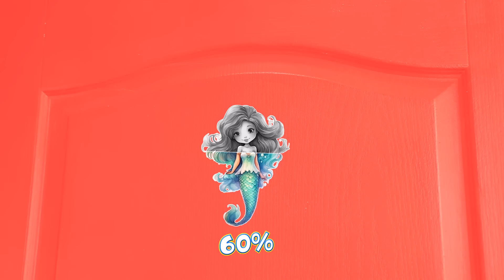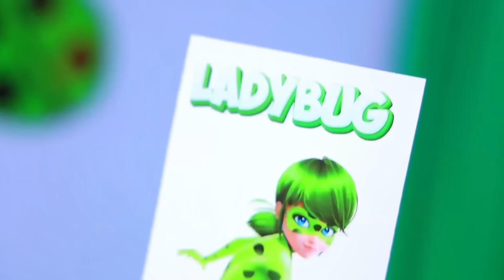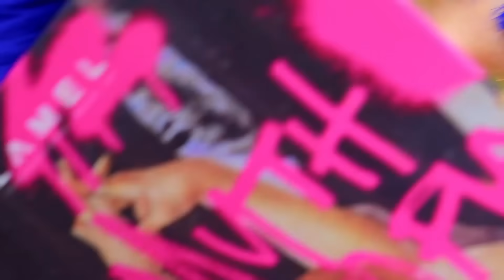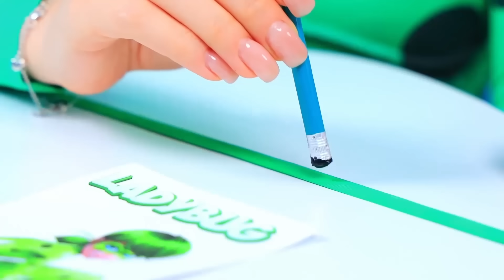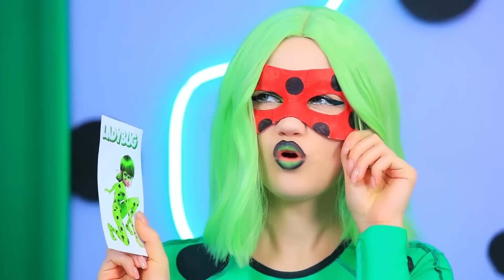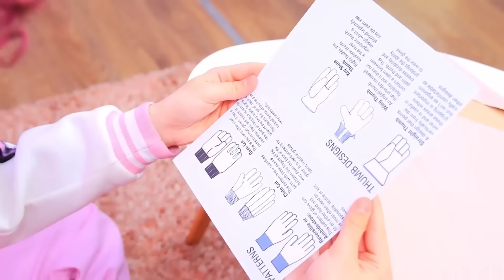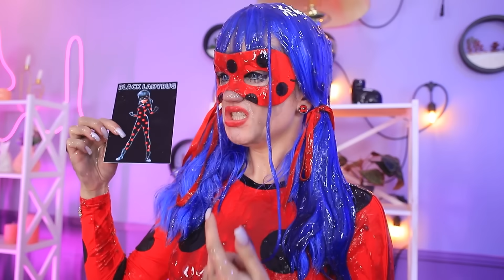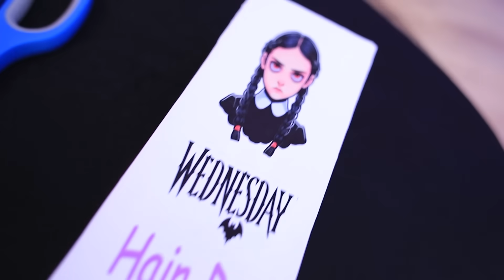‏تحدي اللون الواحد! إزاي تبقي عروسة البحر!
غرفة السيرك الرقمية المذهلة لكلبى الصغير ! | قم بتشغيل جميع الإخطارات

شاهد المزيد من قناة تروم تروم:
المقاطع الشائعة: